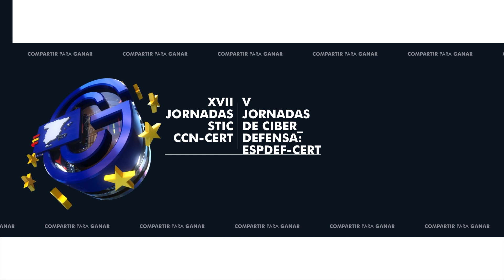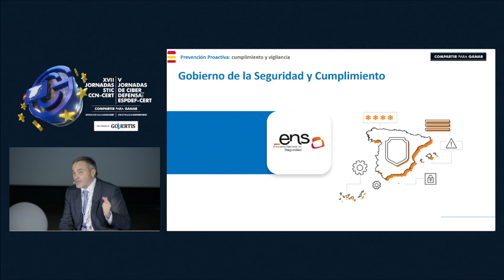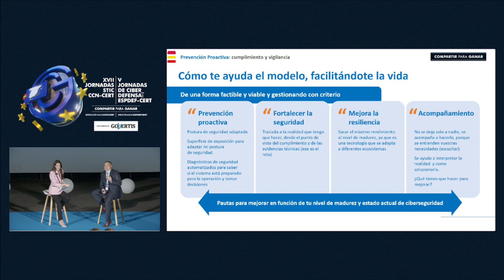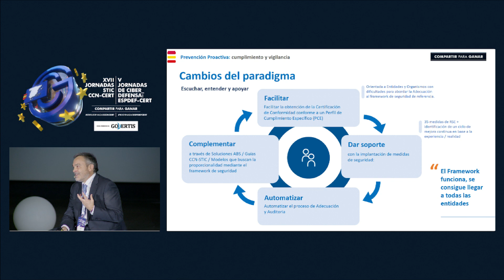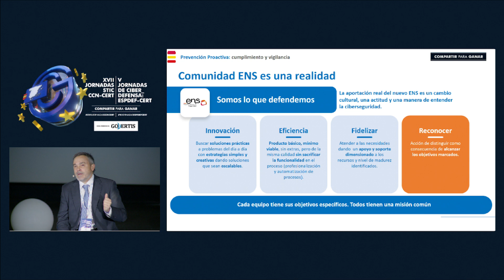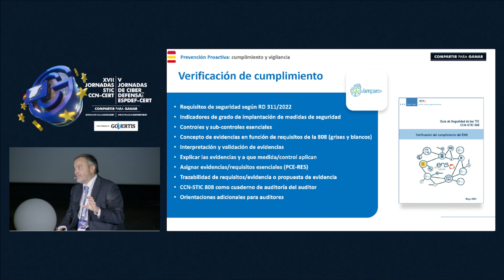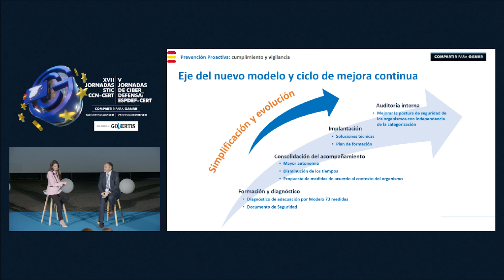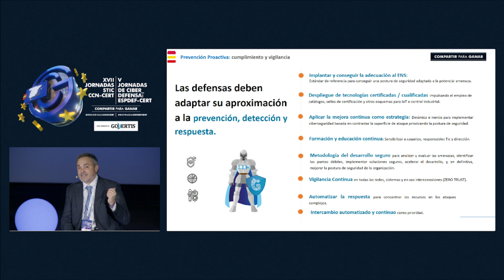ENS. Las evidencias como camino a seguir - Pablo López (CCN)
¡Sigue con nosotros para conocer más sobre ciberseguridad y tecnología!

El CCN-CERT es la Capacidad de Respuesta a Incidentes del Centro Criptológico Nacional que, como CERT Gubernamental Nacional contribuye a reforzar la ciberseguridad en España.